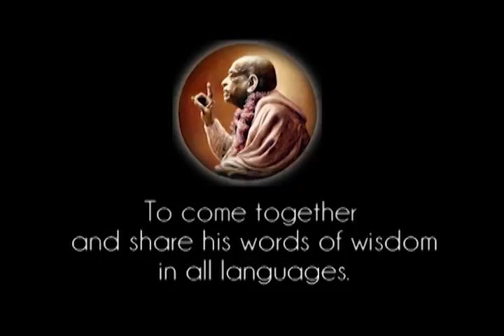Prabhupada 0452 Krishna kommer til denne Jord en gang i Brahmas dag